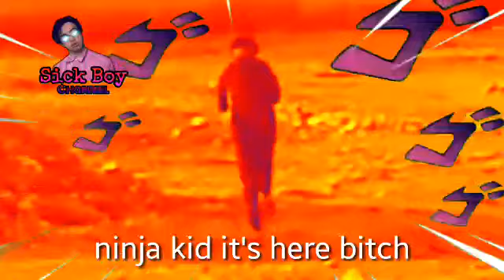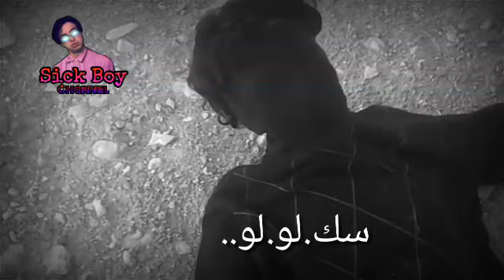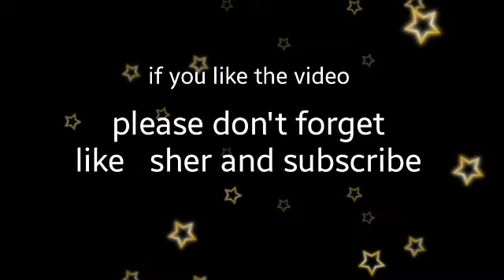Sick boy show-ninja kid vs Bts Viros hero vs gay .....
ninja kid
G-ball
the dark lord
black sick boy

Do you miss me Anymore?